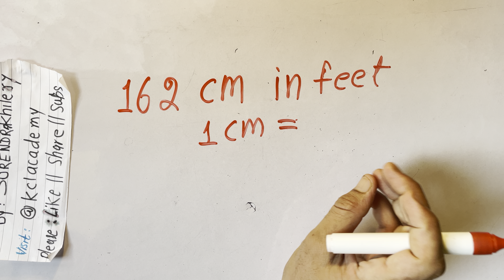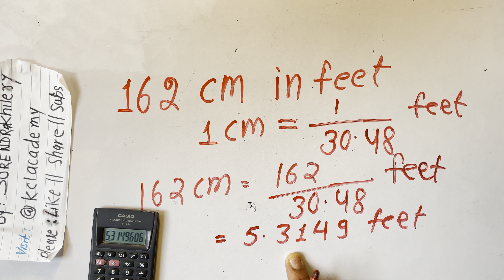162 cm in feet | 162 Cm To Feet Inch